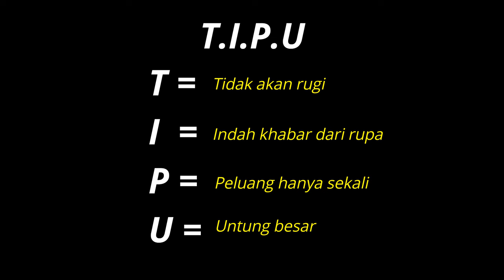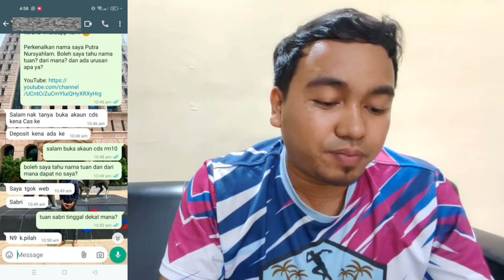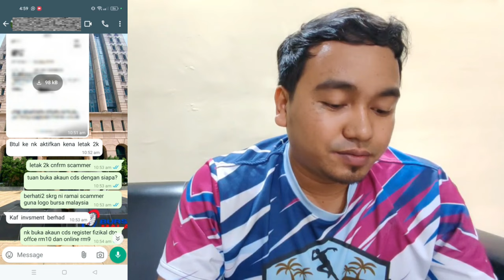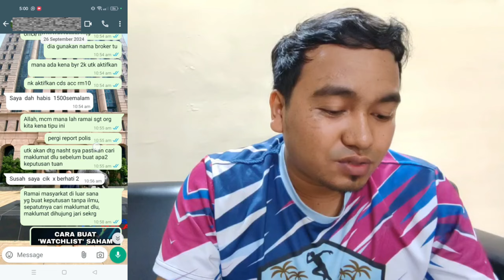TEKNIK PELABURAN 'SCAMMER' | CARA MELINDUNGI DIRI ANDA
Masalah scammer ini tidak dapat diatasi melainkan anda sendiri yang melindungi diri dan wang anda. Semoga video ini dapat memberikan pemahaman dan pencerahan kepada anda.

Program SEMINAR PELABURAN SAHAM PERCUMA diadakan secara fizikal di Politeknik Metro Johor Bahru,  pada 19 Oktober 2024 hari sabtu, bermula jam 9.30 pagi sehingga 5.30 petang.

Tekan pautan ini untuk pendaftaran seminar PERCUMA:

 DAFTAR SEKARANG!

Konten ini bukan cadangan belian atau jualan dan juga bukan pengumpulan wang untuk dilaburkan. Konten ini adalah sebagai pendidikan kewangan dan pelaburan semata-mata.